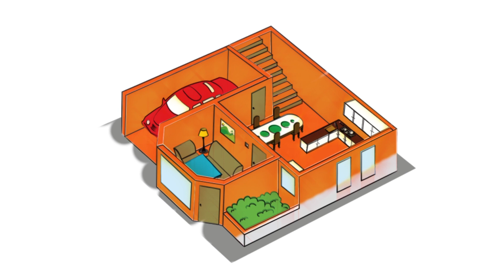Herschel Infrared Heating - Revolutionising the way we heat ourselves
A video to explain Herschel Far Infrared, the latest heating technology that is revolutionising the way we heat ourselves. Energy efficient and innovative heating for homes, offices, churches, commercial and industrial buildings, pubs, restaurants and many more. for more details.